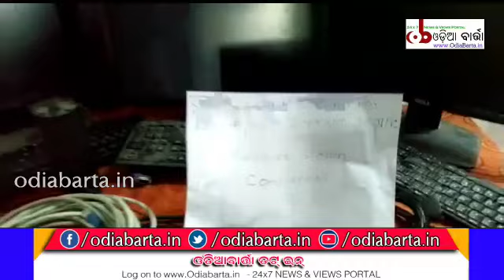ପୋଲିସର ତନାଘନା ଅନୁସନ୍ଧାନରେ ବାହାରିଲା ସ୍କୁଲରୁ ଚୋରି ହୋଇଥିବା କମ୍ପୁଟର - 05.03.20 - OdiaBarta.in